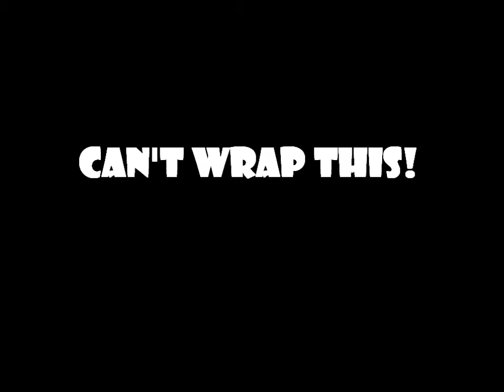Can't Wrap This!